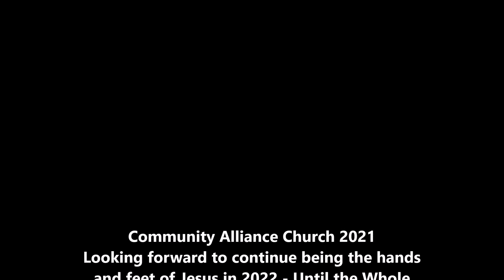2021 CAC Year in Review